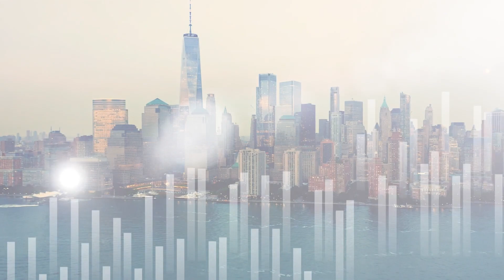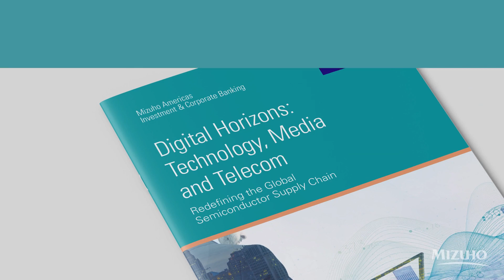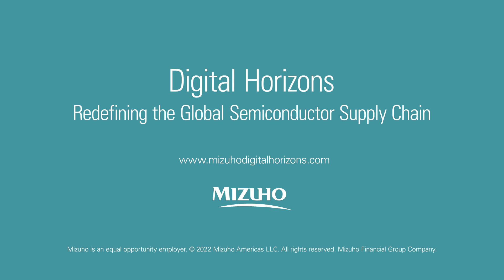Six Degrees of Separation: Mizuho’s Head of TMT on Redefining the Semiconductor Supply Chain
Richard Gallivan, Head of TMT Investment & Corporate Banking at Mizuho Americas introduces our latest whitepaper, Six Degrees of Separation: Redefining the Semiconductor Supply Chain. Learn about the seismic shifts and challenges facing the TMT sector today.